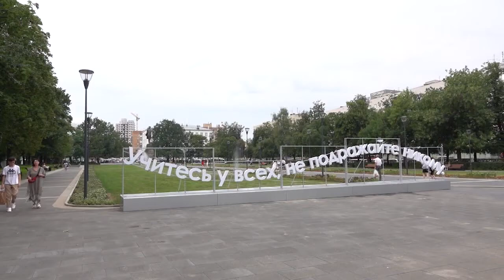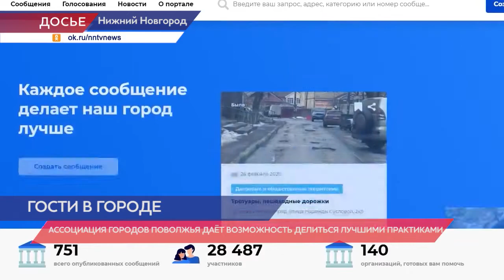Опыт комплексного благоустройства Нижнего Новгорода готовы взять на вооружение в других городах